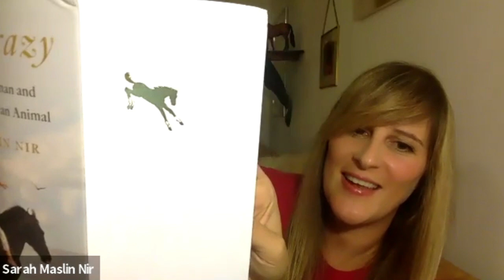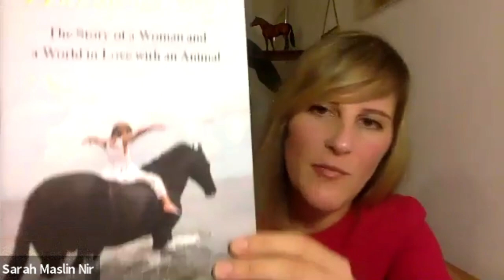Virtual Talks | Sarah Maslin Nir, Horse Crazy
Virtual Author Talk Series featuring GPB's Virginia Prescott